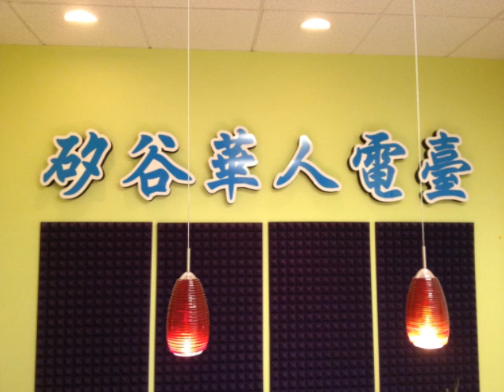SVC Media Radio Program 96.1 FM 09262012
7p-7:30pm-Stanley Tseng 7:30-8pm Warren Wang